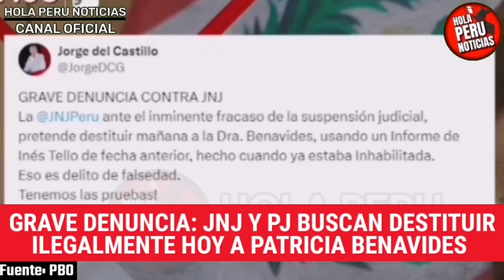ULTIMO MINUTO! GOLPE DE ESTADO A PATRICIA BENAVIDES: JNJ Y PJ LA DESTITUYEN ILEGALMENTE HOY /PHILIP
Poder judicial y junta nacional de Justicia buscan hoy destituir a la doctora Benavides